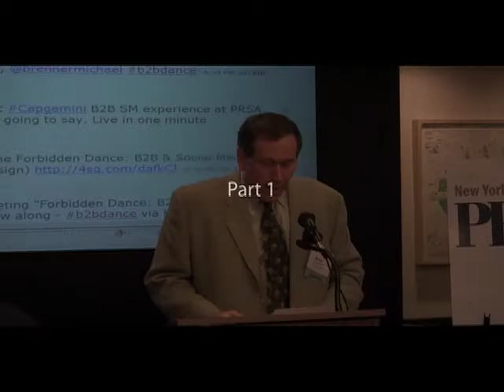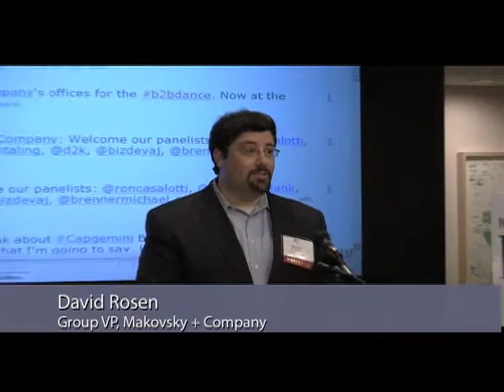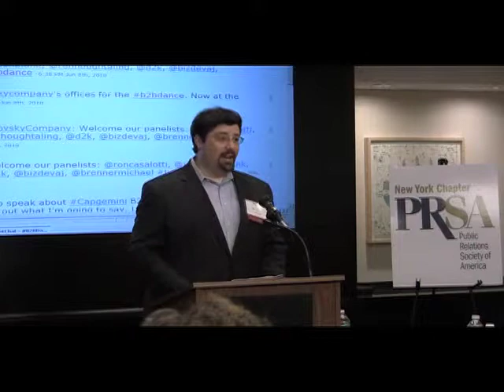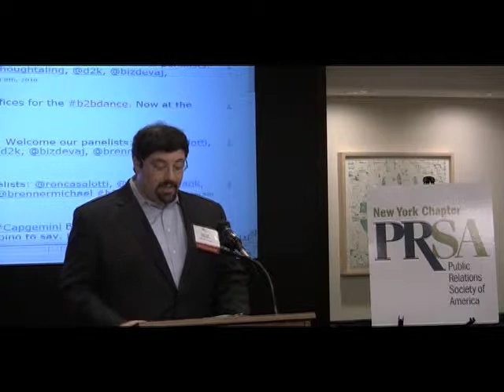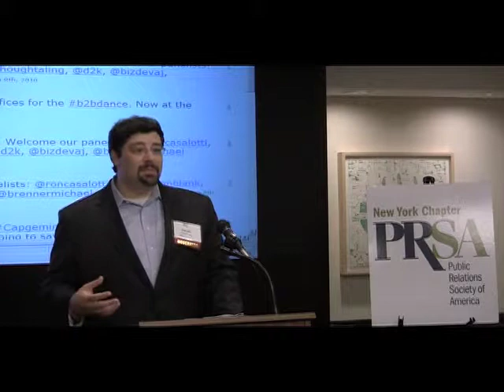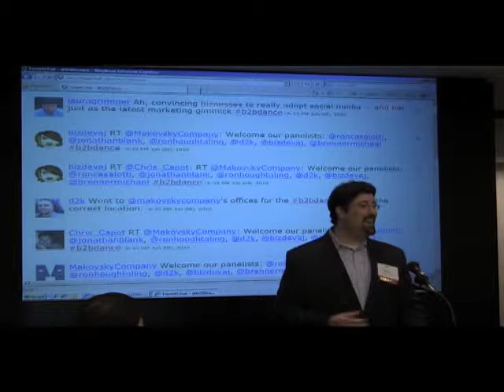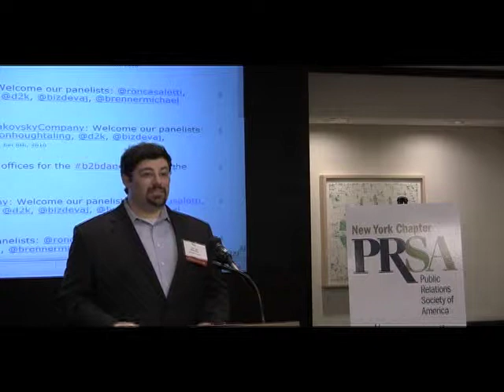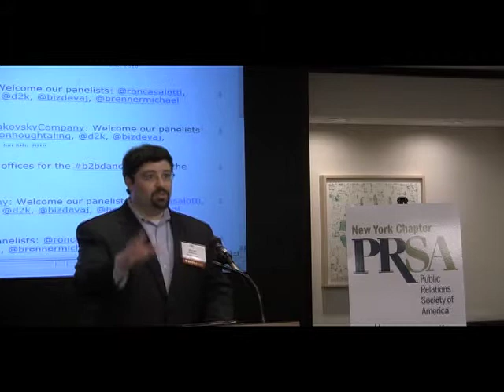PRSA-NY: The Forbidden Dance? B2B & Social Media - David Rosen, Makovsky + Company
On June 8th, 2010, PRSA-NY held a panel discussion on how to get B2B companies to embrace social media.  Part of InternetWeekNY, the panel featured:

1. Bloomberg: Ron Casalotti, Social Media Lead (Twitter

2. Capgemini: Jonathan Blank, Assistant Director of External Communications (blog

3. CB Richard Ellis: Ron Houghtaling, Senior Director for Brand Management

4. Fried, Frank, Harris, Shriver & Jacobson: Alison Rooney, Senior Business Development & Market Technology Advisor,

6. SAP Americas: Michael Brenner, Director of Online Marketing and Social Media (Blog

Moderator: David Rosen, Chief of B2B Social Media, Makovsky + Company (Blog

This segment features David Rosen of Makovsky + Company.

With deep experience in B2B technology, institutional finance and corporate PR, David helps clients communicate complex ideas to drive sales, set industry agendas and support full and fair stock valuations.

During his career, he's directed traditional and social media campaigns and worked on behalf of clients such as such as Dell, Capgemini, Citi Smith Barney, Clarium Capital and Booz & Company. He leads Makovsky's social media efforts, including strategy development, product and service
creation, staff and client training, and execution of client social media initiatives.

David's blog on B2B social media, B2BFormula.com, is syndicated through Bulldog Reporter. He can be found on Twitter @davidhrosen.